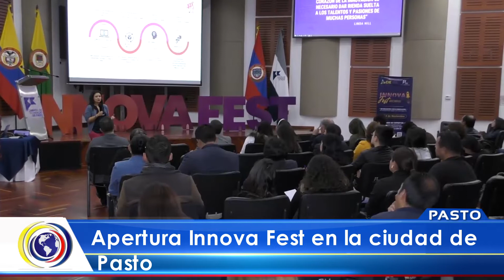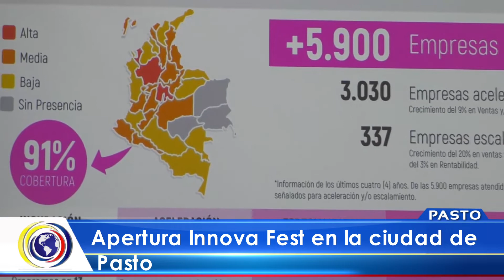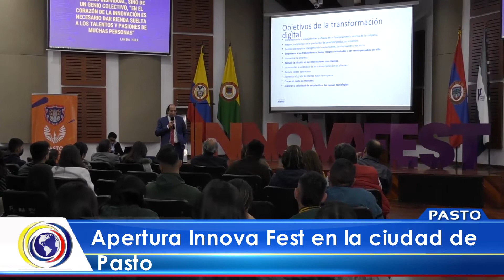CncNoticiasPasto|Apertura Innova Fest en la ciudad de Pasto